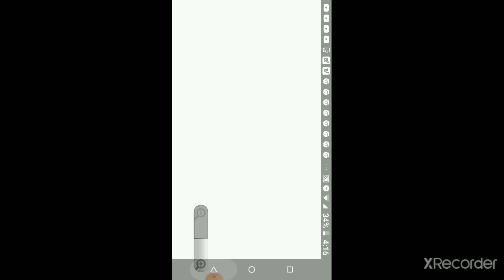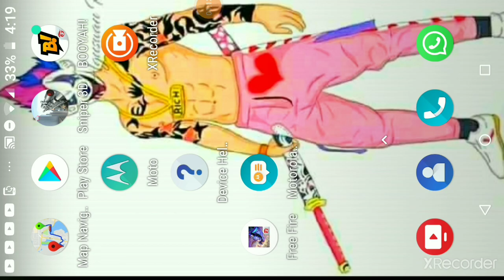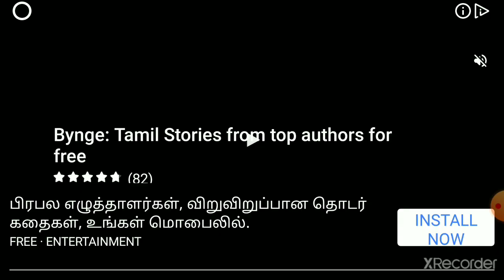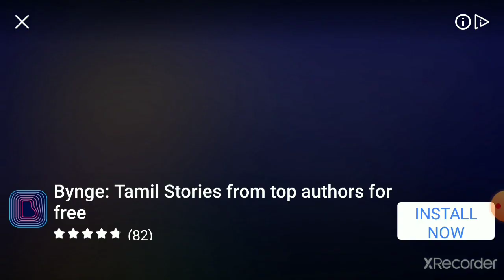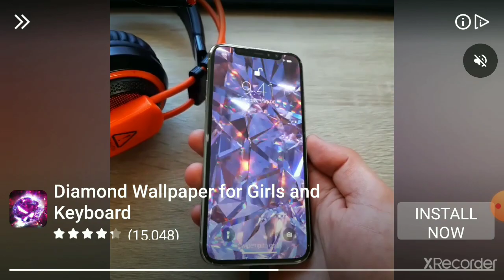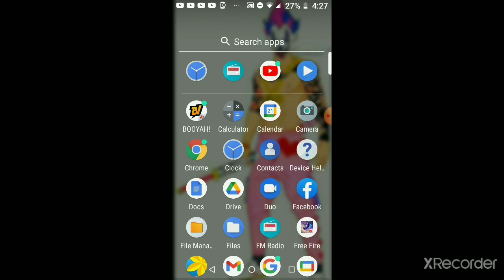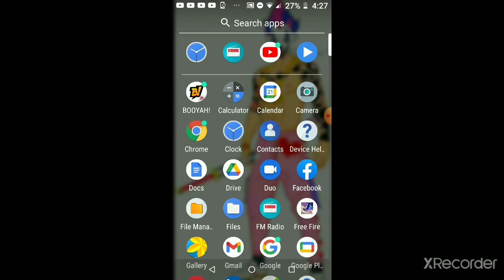sinper 3D game play part-2 /GZTF